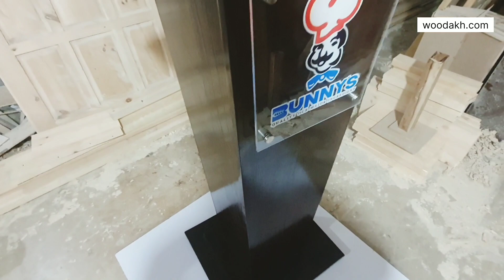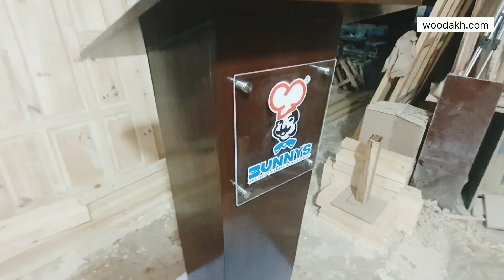WOODAKH - Modern Design Oak Wood Dice | Lecture Stand Podium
Modern Design Oak Wood Dice | Lecture Stand Podium